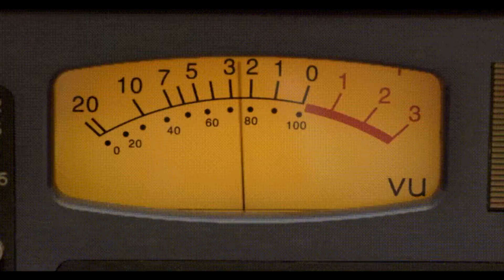HOJO Eats: Picositas Belts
Diaper Playdough. That's what they smell like. Muddy Taco. That's what they taste like. This wasn't the worst confection from Alamo Candy Company, but almost.